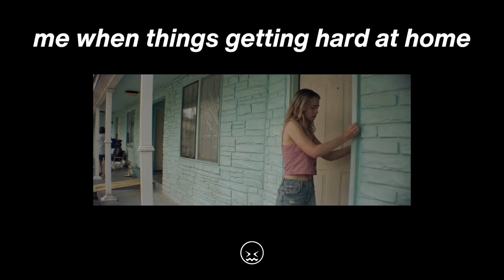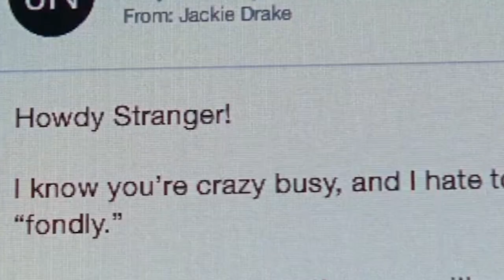liza drake being the GREATEST mom and daughter for 4 minutes straight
movie: Pain Hustlers (2023)